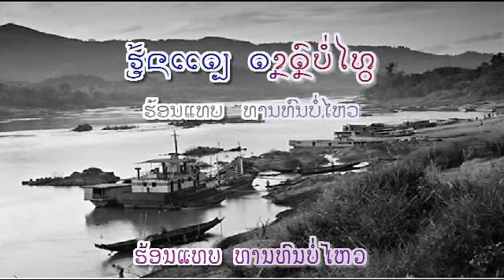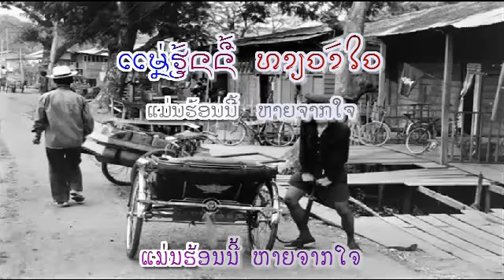ຮ້ອນໃນ : ຈັນທະຣາ ອຸເທນສັກດາ - Chanthara OUTHENSACKDA (VO) ເພັງລາວ ເພງລາວ lao tuto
ເນື້ອຮ້ອງ & ທຳນອງ: ສ. ແສງສິຣິວັນ - S. SENGSIRIVANH
check